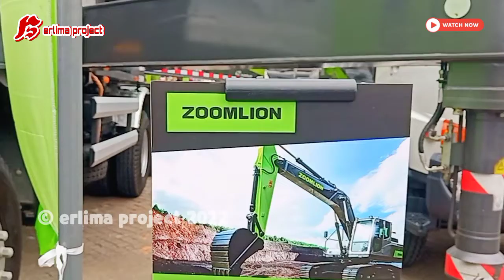Event Minning EXPO 2022 ZOOMLION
Official Video by erlima project

Event : Minning EXPO 2022

Artis : Mc Dyah , Irish Dancers and Usher by Erlima Project

Enjoy the Video , SHARE it With You Friends..